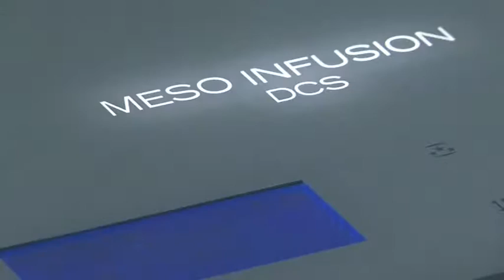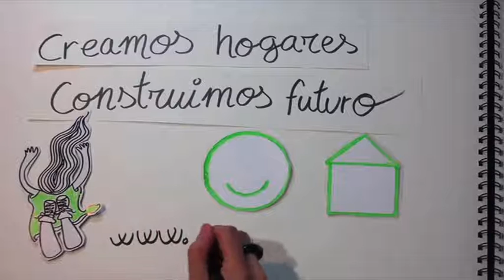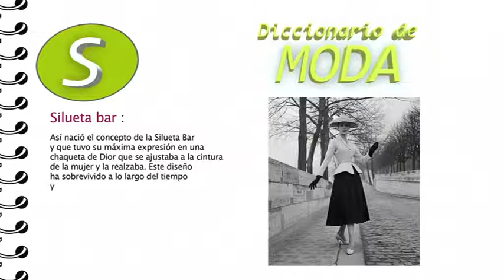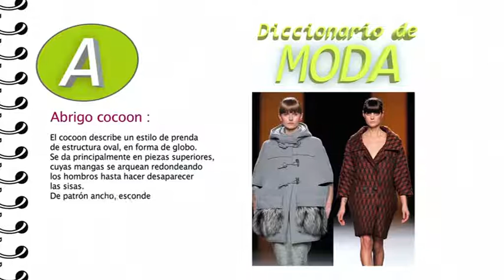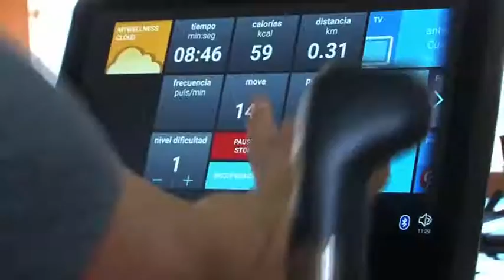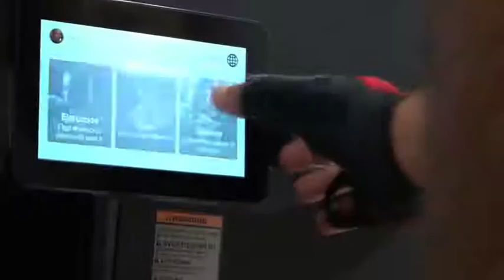Canarias Dmoda | ep.06 - 26/11/16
Magacín dedicado a promocionar el sector de la moda y textil en Canarias, con atención a diseñadores, modistas, fotógrafos, periodistas y bloggers que trabajan en el sector en las Islas.
Presentado por Nuria Gómez, y con los reporteros Ibán Padrón, Alberto Castilla y Jose Croissier.